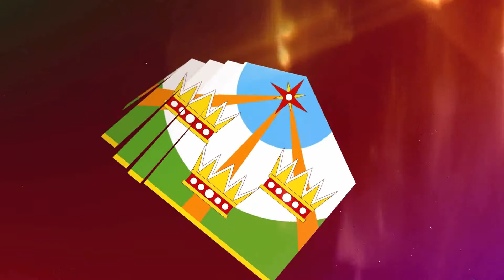KOMUNIKASI YANG BAIK DAN BENAR AKAN MENGHADIRKAN KESELAMATAN (RD. OKTO TAENA)